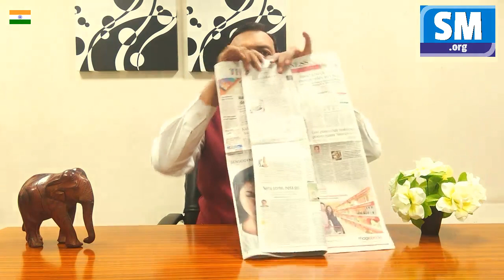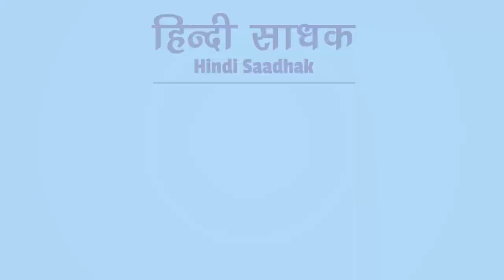हिंदी साधक | Hindi Saadhak # 06 - Current Affairs English to Hindi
To help all Hindi Medium students learn English, and understand English articles, editorials, and more.

This is the sixth session - we cover an editorial from The Times of India newspaper.